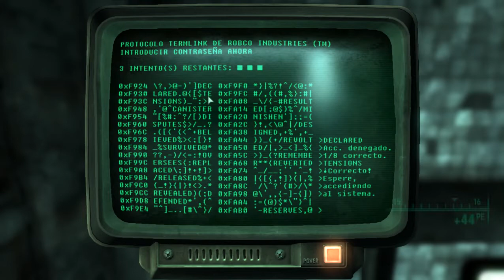Fallout 3:Point Lookout DLC | En Español | Capítulo 7 "Final"